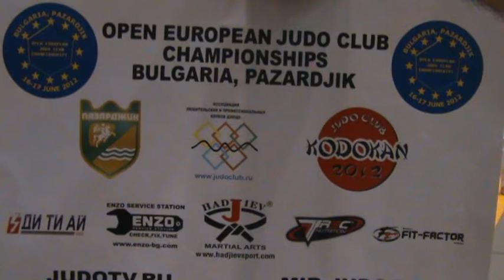OPEN EUROPEAN JUDO CLUB CHAMPIONSHIPS 2012